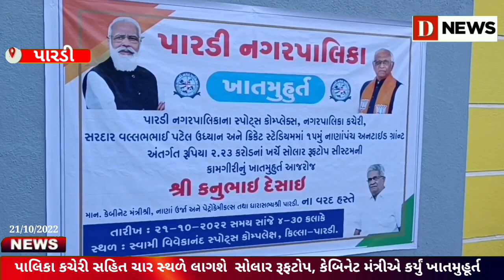પારડી નગર પાલિકા સહિત ચાર સ્થળે રૂ.2.23 કરોડ ખર્ચે લાગશે સોલાર રૂકટોપ#d news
કેબિનેટ મંત્રીએ સ્વામી વિવેકાનંદ સ્પોર્ટ્સ કોમ્પલેક્ષ ખાતે કર્યું વિધિવત ખાતમુહૂર્ત